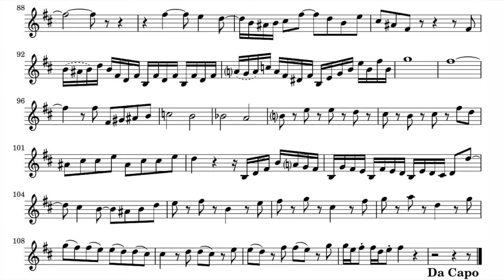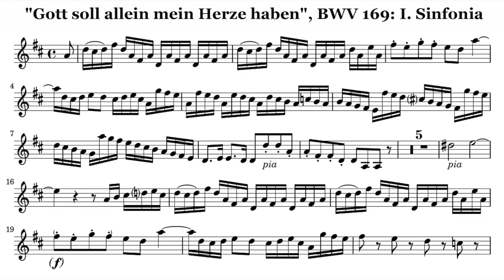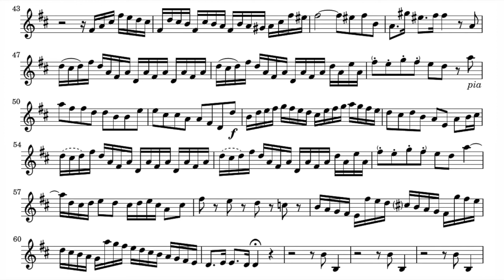Play the Violin sheet music with Maude Gratton/ J.S.Bach: Cantata BWV 169, I. Sinfonia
A=415Hz
J.S. Bach: Cantata "Gott soll allein mein Herze haben", BWV 169
I. Sinfonia

Org. Maude Gratton
Damien Guillon & Le Banquet Céleste